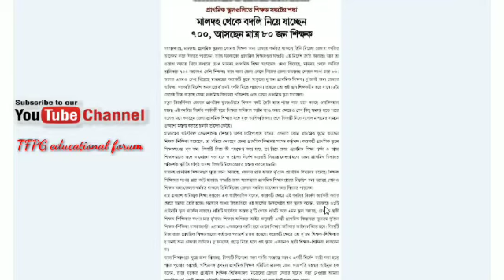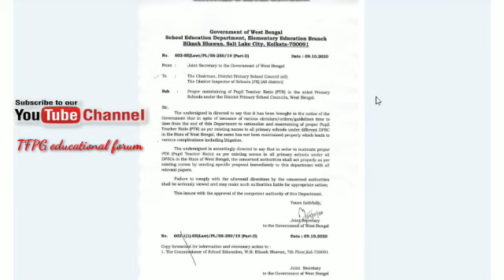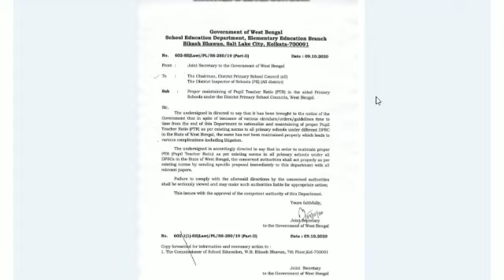শিক্ষা দপ্তরের নির্দেশ বজায় রাখতে হবে ছাত্র শিক্ষক অনুপাত ।। প্রাথমিকে নিজ জেলায় বদলি নিয়ে অসংগতি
Home district transfer of primary teachers
The pupil-teacher ratio should be maintained